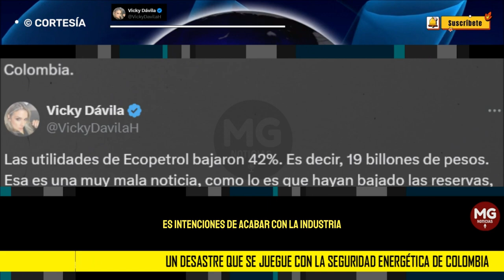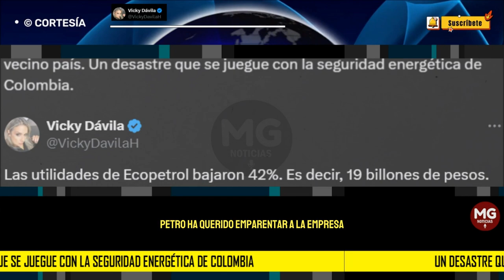DESASTRE!!!, UNA MALA NOTICIA PARA EL PAÍS 📢 Vicky Dávila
Ah y no hemos hablado de cómo Petro ha querido “emparentar” a la empresa, joya de la corona de los colombianos,  con la sancionada y desprestigiada PDVSA en Venezuela. Y qué tal las ideas de traer gas del vecino país. Un desastre que se juegue con la seguridad energética de Colombia.